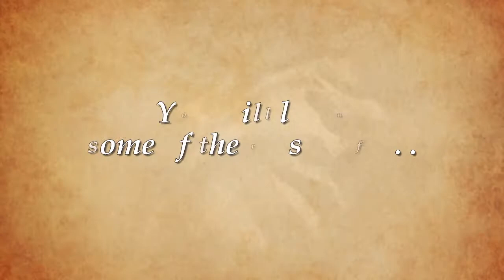Carol Scarbrough and Dr. Joyce Stone - Christ, A Sheltering Tree Help For Losses and Caretaking